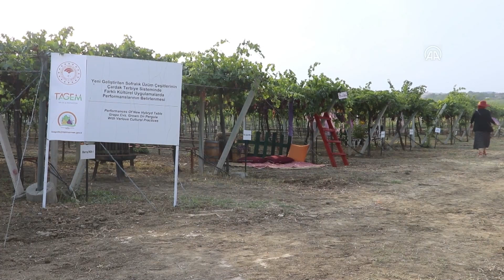TEKİRDAĞ'DA ''BAĞ BOZUMU ŞENLİĞİ'' DÜZENLENDİ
Hasadın başlaması dolayısıyla düzenlenen etkinlikte enstitü tarafından geliştirilen 50 üzüm çeşidi, katılımcıların beğenisine sunuldu.
Kadınlar tarafından katılımcılara geleneksel pekmez ve bulama yapımı gösterildi.
Tekirdağ Fotoğraf Derneği üyesi fotoğrafçılar ve vatandaşlar da üzüm bağında oluşturulan dekorlar önünde fotoğraf çektirdi.